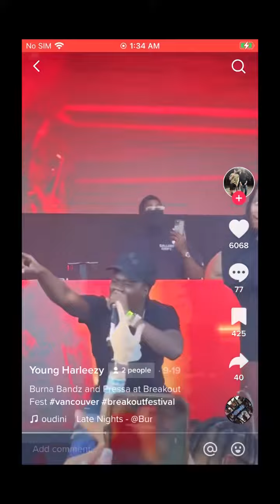BURNA BANDZ special guest on PRESSA’s BREAKOUT festival 2022 set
Thank you for checking out today’s video we much appreciate you taking the time out of your day to watch our videos please if you have a moment, comment below what you think! Also if you have any ideas for us to do! Thanks once again!

If beingmeloo and/or Associates did not capture the footage used in this, all respected creators have been credited with their Social Media @‘s throughout the video